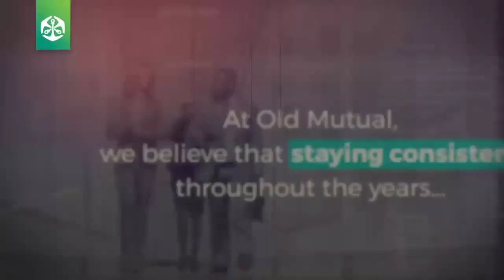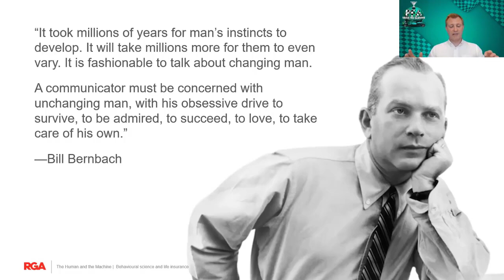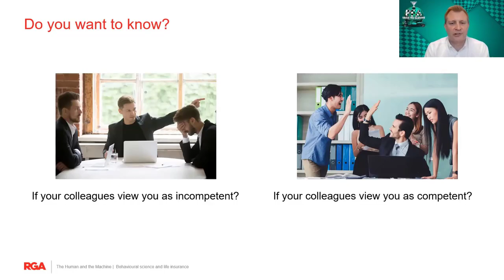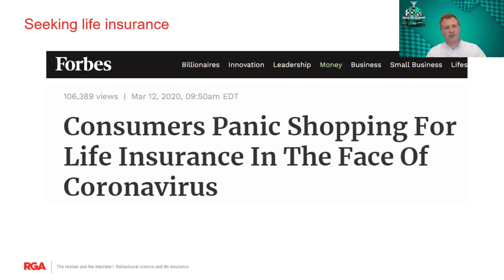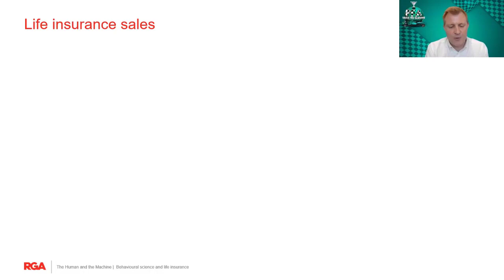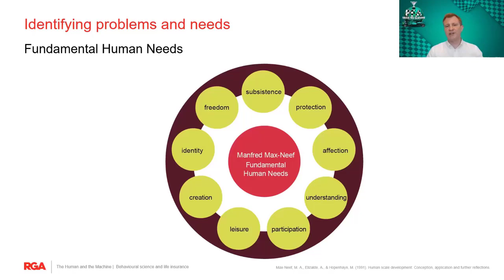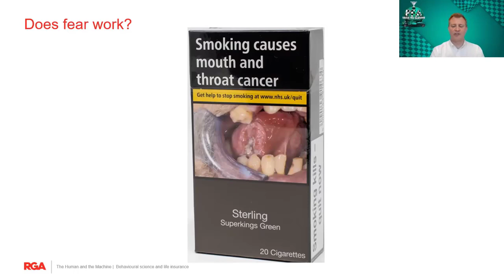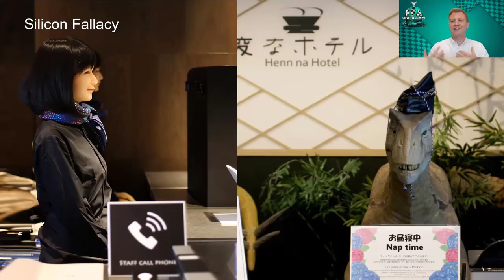The human and the machine: behavioural science and life insurance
The 3rd episode in the Old Mutual PFA Drive to Survive webinar series

DESCRIPTION:

Formula 1 is the perfect combination of the human and the machine

As a sport, to be successful and win races, you need a car at the forefront of science, and you need a body and mind at the peak of athletic performance.
As entertainment, as Drive to Survive has shown, it’s not just the physical drama, it’s the human drama that matters
It’s a good analogy for the future of life insurance
For many years the focus has been on technology and digitising the life insurance sales, underwriting and claims process
Much of this work has been essential. But there is a growing realisation that we’ve perhaps neglected the human side of life insurance.
Buying life insurance is not natural human behaviour, so if we’re to close the protection gap, we need a real understanding of human motivation and decision-making.

WHAT YOU WILL LEARN:

We believe there are six key steps you need to take someone through to create a persuasive sale, based on behavioral science theory plus what has worked in the past.

1.)   Identify a problem
2.)   Awaken the need
3.)   Present ideas
4.)   Provide simple illustrations
5.)   Tell them the price and help them find the money
6.)   Remind them of the problem

THE PRESENTER:

Matt Battersby

Vice President, Chief Behavioural Scientist
Reinsurance Group of America (RGA)

Matt Battersby is an expert in understanding human decision-making and in improving long-term health and financial behaviours. He helps RGA and its clients to create products, policies and communications based on how people really do think and behave rather than how we think they should think and behave.

Based in RGA’s London (U.K.) office, Matt has a global role and is responsible for the development and deployment of behavioural science-informed models for use in underwriting, claims, risk management and customer engagement.
Prior to joining RGA, Matt Managing Director and head of the behavioural science team at the communications firm Hill+Knowlton Strategies.

Matt has a Master of Science (MSc) in Behavioural Science from the London School of Economics and a Bachelor of Science (BSc) in Economics and Philosophy from the University of Bristol.